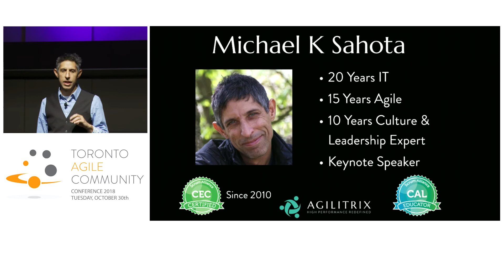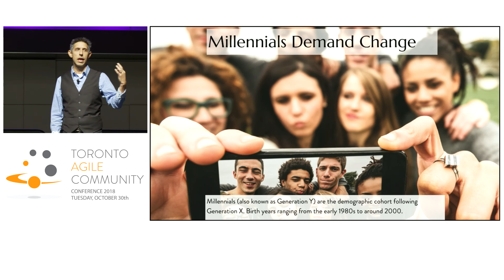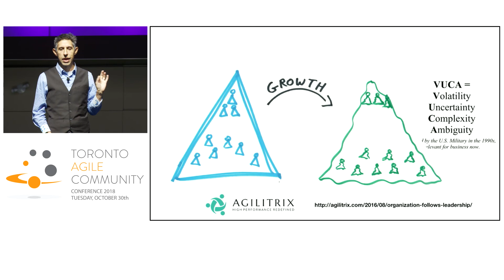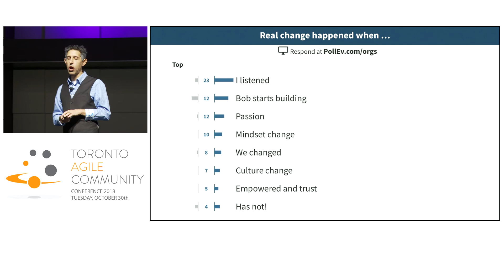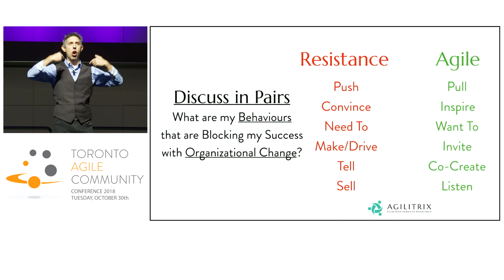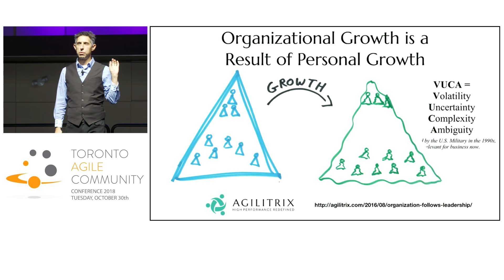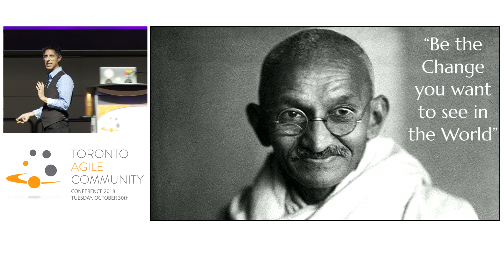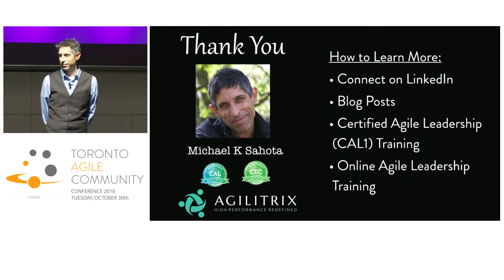Ten Surprising Secrets for Delivering a High Performance Agile Organization